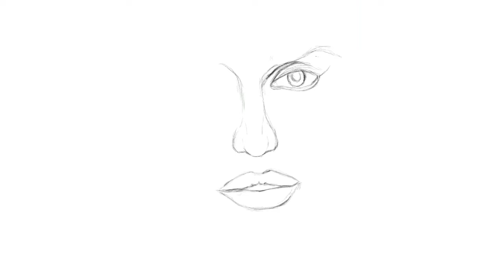Digital drawing time-lapse / Gwen Stefani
A digital portrait of Gwen Stefani using procreate app on iPad.